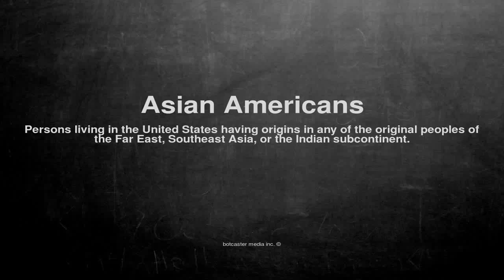Medical vocabulary: What does Asian Americans mean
What does Asian Americans mean in English?